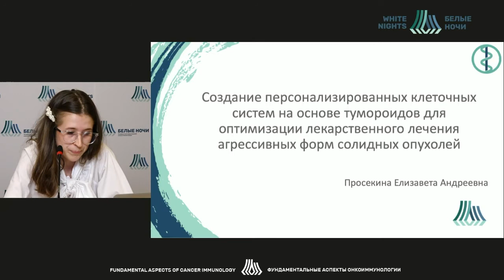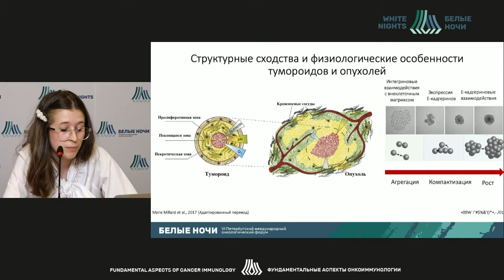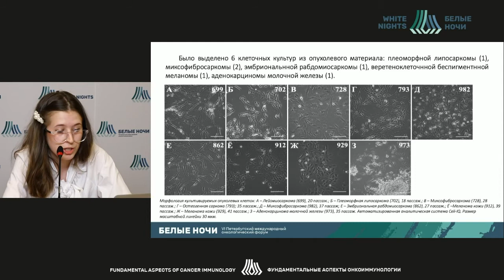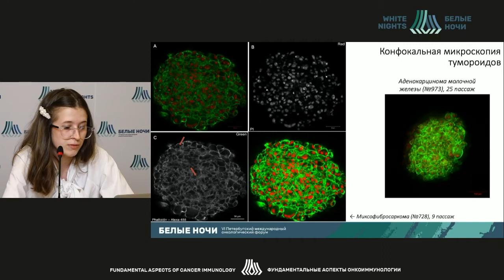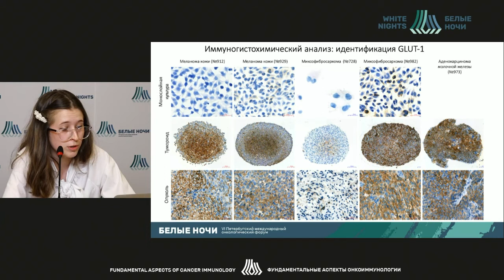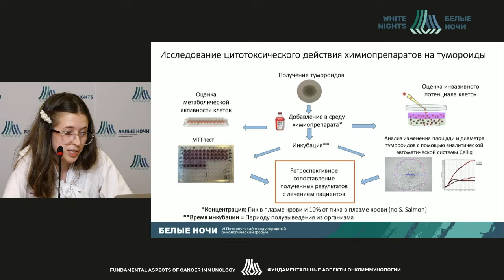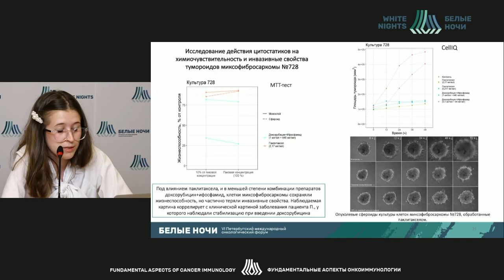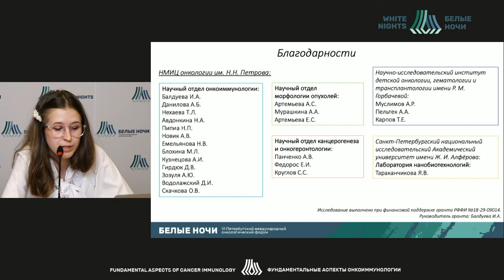Создание персонализированных клеточных систем на основе тумороидов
Создание персонализированных клеточных систем на основе тумороидов для оптимизации лекарственного лечения агрессивных форм солидных опухолей

Просекина Елизавета Андреевна, лаборант-исследователь, ФГБУ "НМИЦ онкологии им.Н.Н. Петрова" Минздрава России